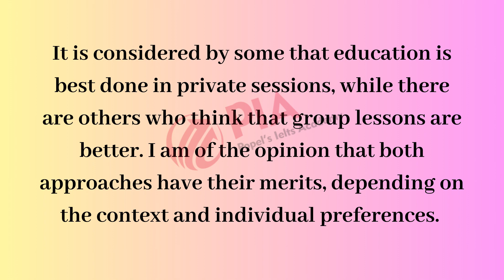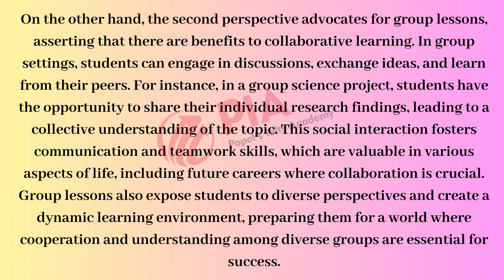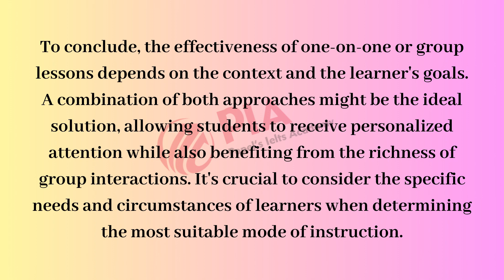"Confidently Ace IELTS Writing: Essay Mastery Guide"